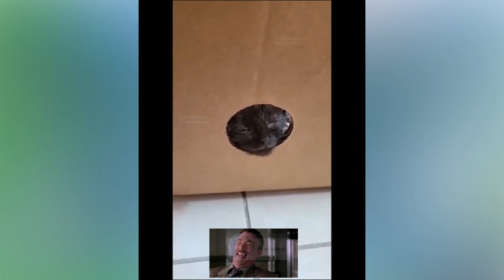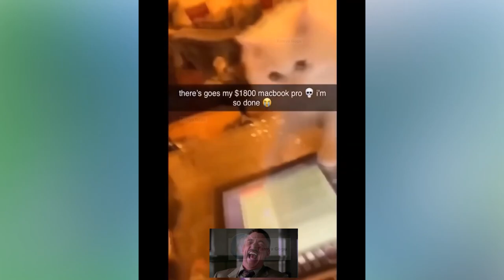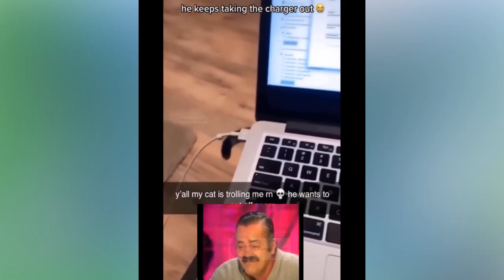New Funny Videos 2023 😍 Cutest Cats and Dogs 🐱🐶 funny cute cats funny cats compilation😂